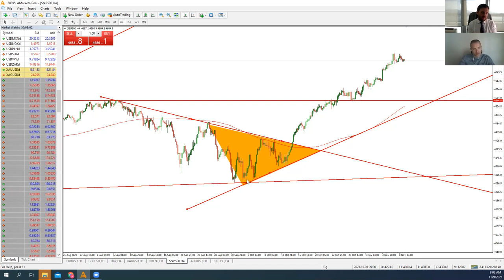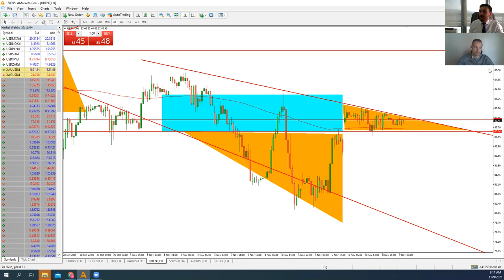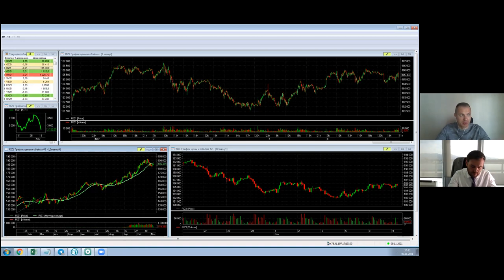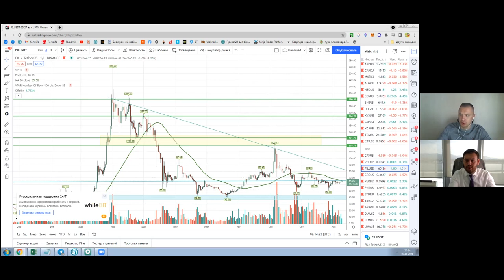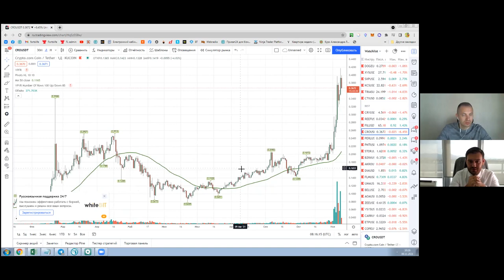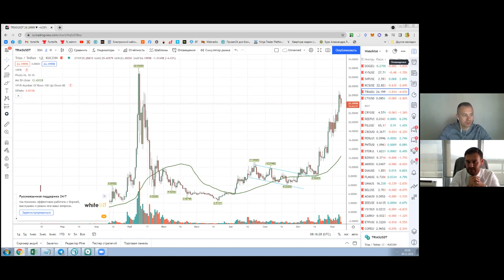Артем Деев vs Александр Литвиненко: торговые идеи по SP500, Brent, XAU, DXY и BTC | AMarkets